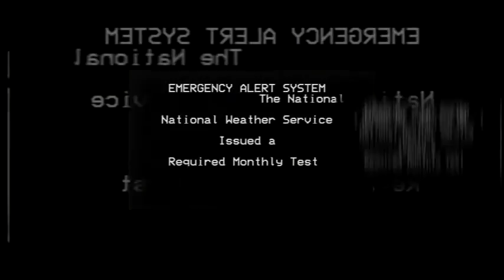The EAS Is Glitching Up! Scan vs music round 27